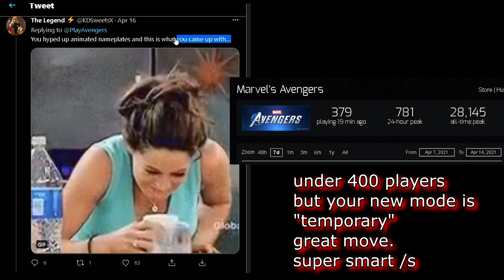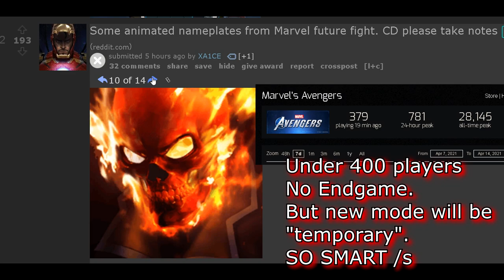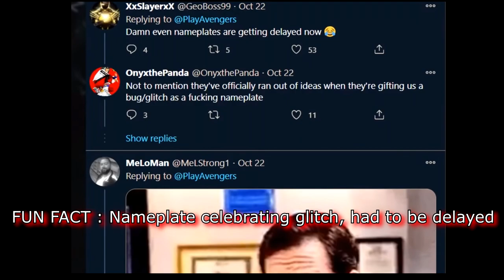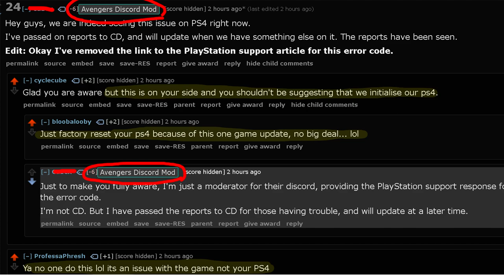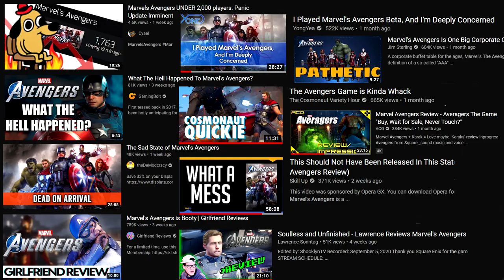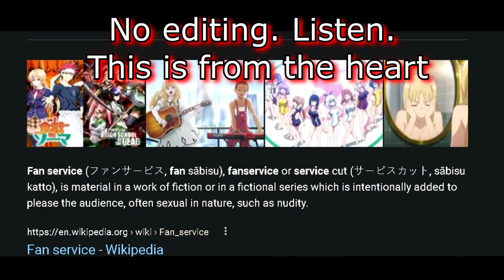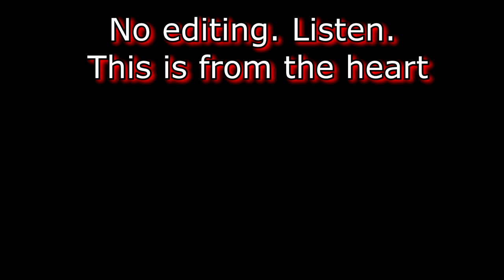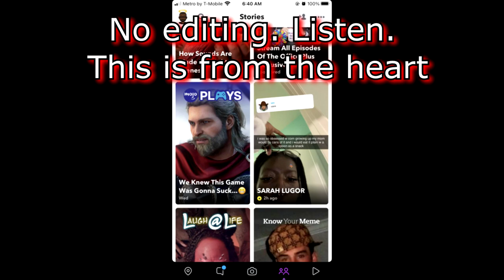No Effort. No Money. Lazy Devs | Marvel's Avengers Game